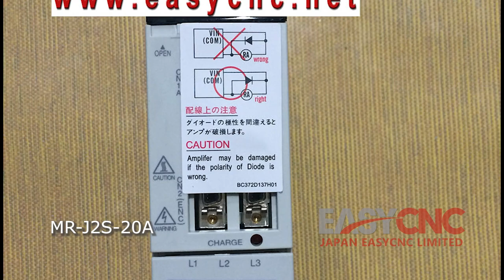In Stock Fast Delivery with Warranty MITSUBISHI MR-J2S-20A